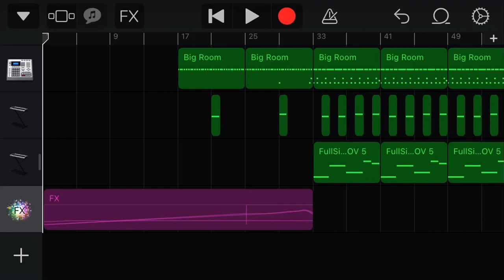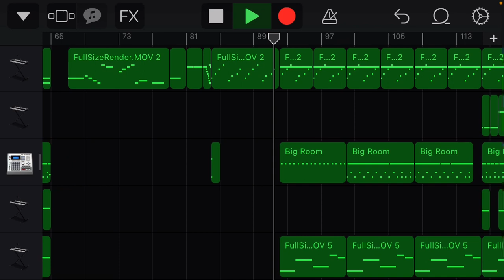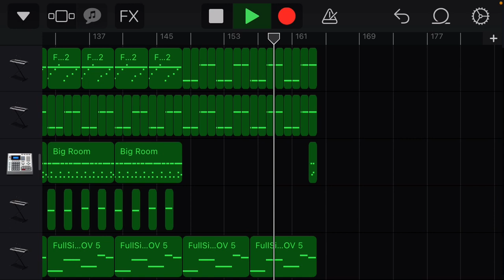Amalgam [Undertale] Remix (Original Garageband Song)